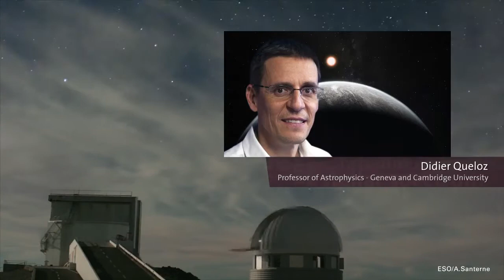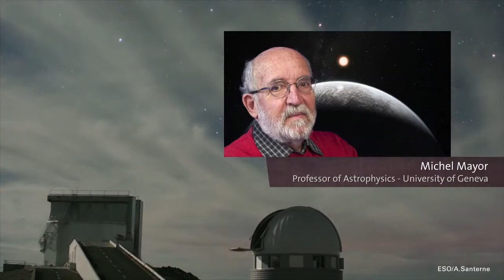Mooc on the diversity of exoplanets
The course will provide an overview of the knowledge acquired during the past 20 years in the domain of exoplanets. It will review the different detection methods, their limitations, and the information provided on the orbital system and the planet itself, and how this information is helping our understanding of planet formation.

This course is available in English with English subtitles.

This course is currently not available for learners.

    Catégorie
        Éducation
    Licence